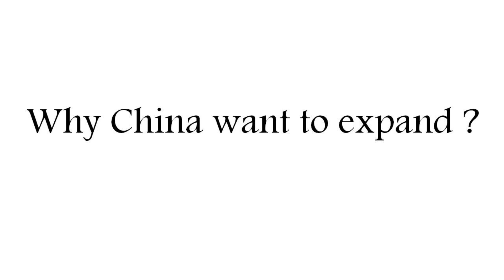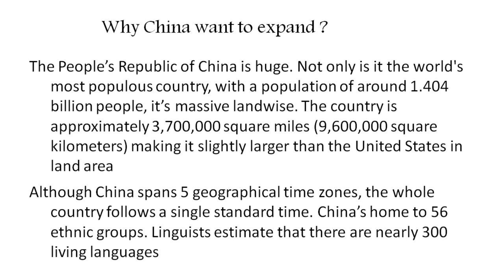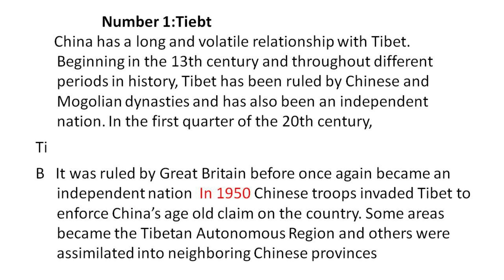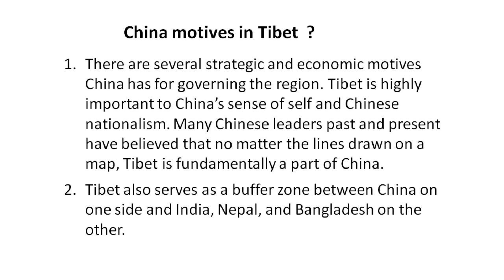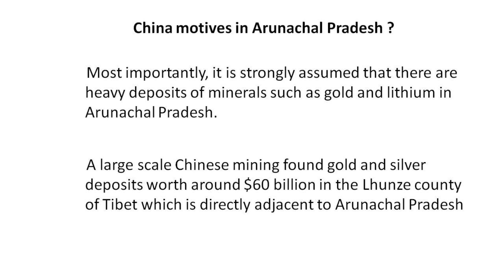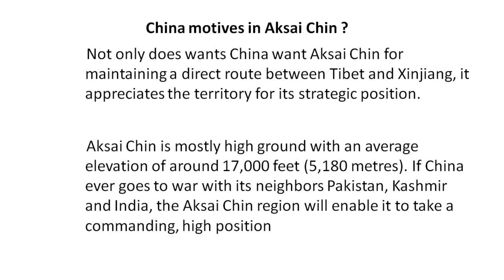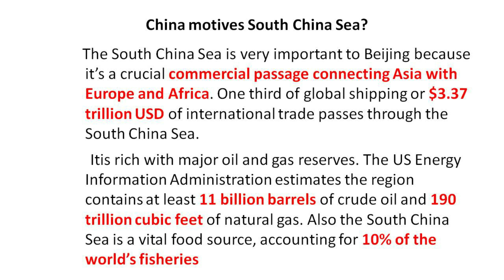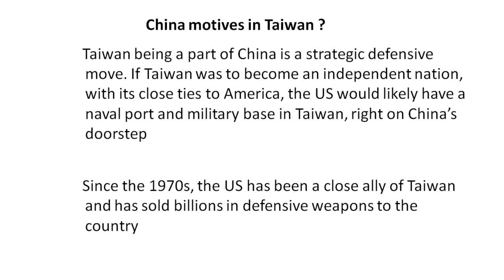Why China want to expand/Real Reasons Explained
Here reasons are brielfy explained in urdu lecture why china is expanding its expansion in region specially these six places
1:South China sea
2:Hong Kong
3:Aksai Chin
4:Tibet
5:Taiwan
6:Arunchal perdesh